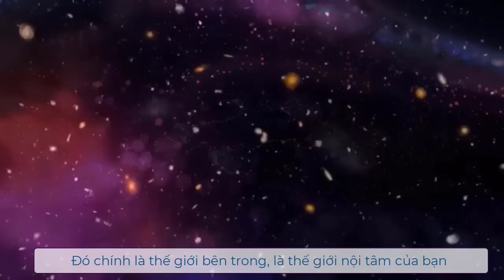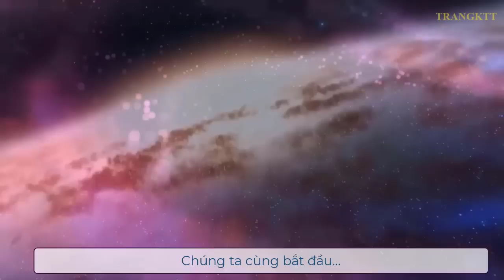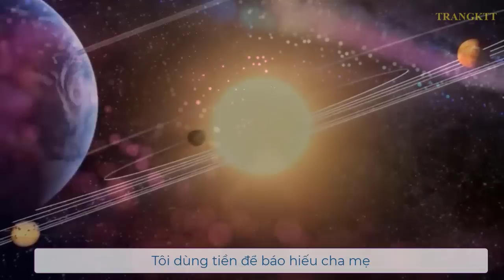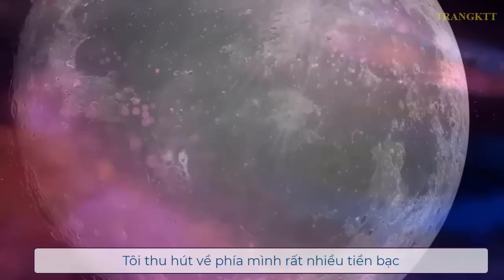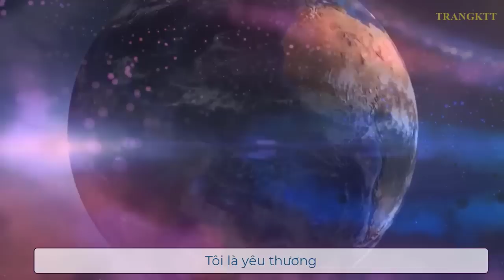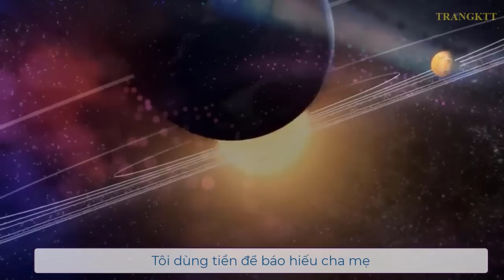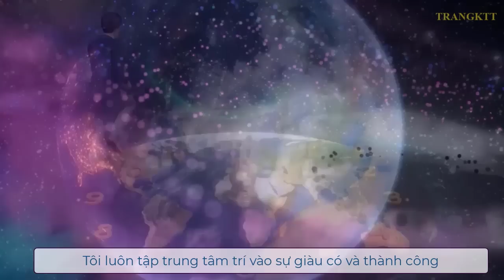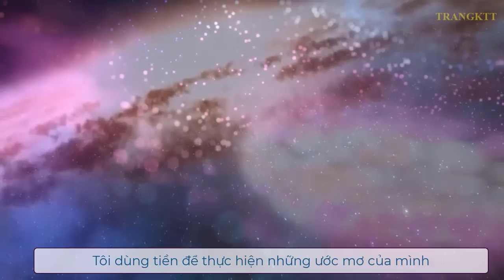VŨ TRỤ TRỢ LỰC - Thần Chú Thu Hút Tiền Bạc Tài Lộc Cấp Tốc Trong 5 Phút